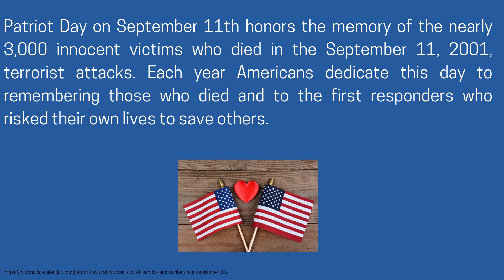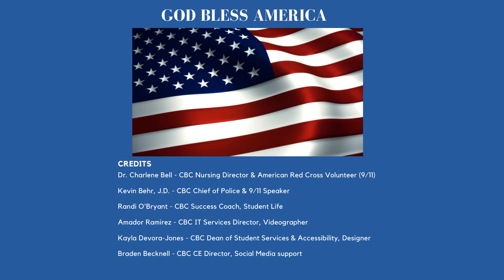Coastal Bend College 9/11 Presentation